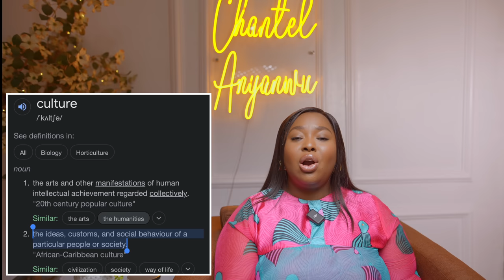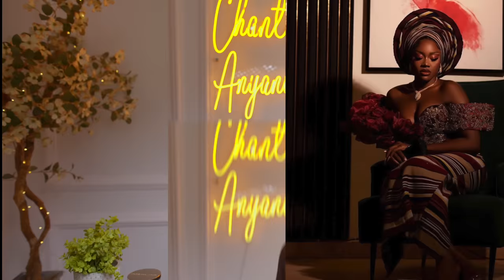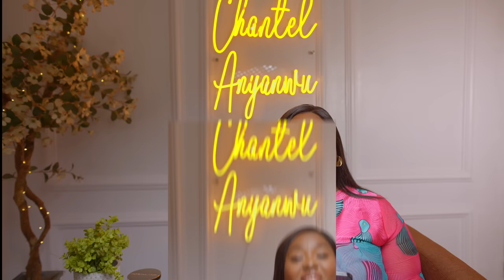AMVCA 2023 CULTURAL DAY FASHION ROAST or Big Brother Reunion? 😬)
The 2023 Africa Magic Viewers Choice Awards (AMVCA) 3 days events line up opened with the Cultural Day, with theme Celebration of Africa's Culture and Diversity. This is the official'ish fashionroast where ootds of guests are either praised or roasted!

📚 Chapters
00:00 AMVCA 2023
00:15 AMVCA Cultural Day Theme & Event Calendar
00:31 Intro
01:05 Explaining The Theme
01:33 Liquorose in Jenrewa
02:18 Daniella Peters in Jenrewa
02:57 Emmanuel in Jenrewa
03:32 Alex in StitchesByAisy
04:28 Venita in Amy Aghomi
05:32 Mercy Aigbe in Ceolumineeofficial
06:19 YemiCregz in Jenrewa
07:07 Inidima in Derin Fabikun
07:51 Uti in GËTO
08:56 Boma in House of Temmy Official
10:12 Elozonam in StitchesByMo
10:51 Juicy J in Sivusotha Designs
11:38 Prince in Nwabueze Clothings
12:51 Sophia Chisom in Rochella Empire
14:00 Best Dressed Female
14:21 Best Dressed Male
14:47 Worst Dressed Female
14:56 Worst Dressed Male
15:12 Outro/Closing